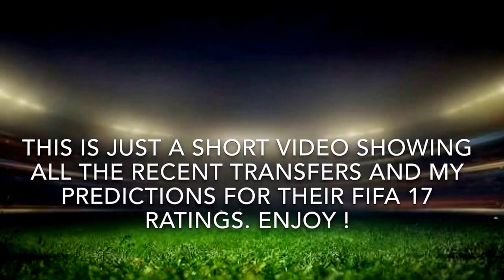FIFA 17 | Confirmed Transfers and FIFA 17 Rating Predictions